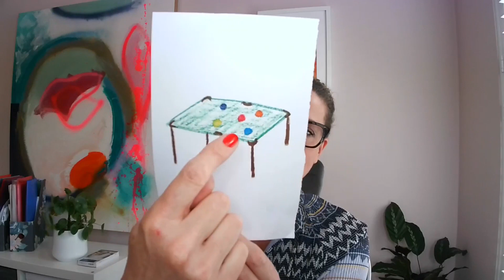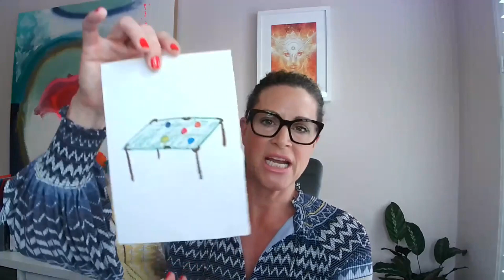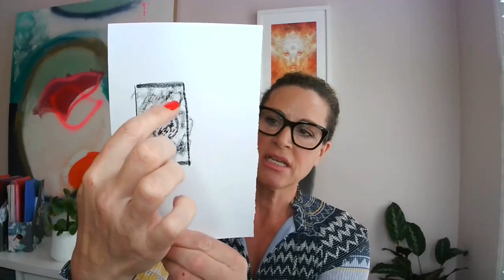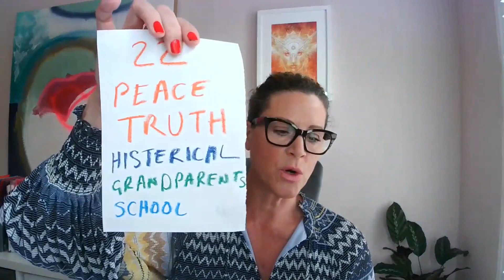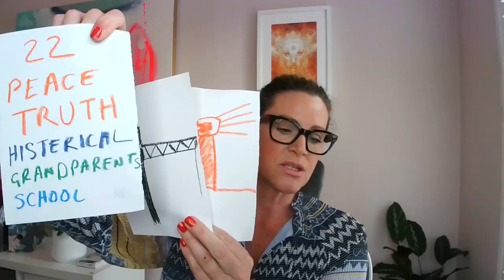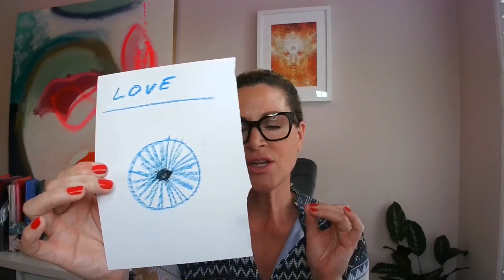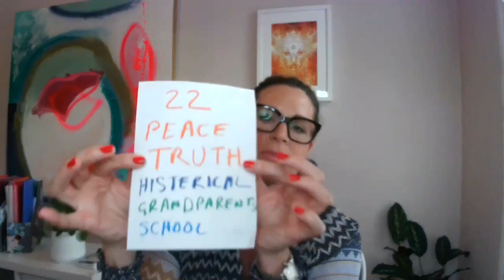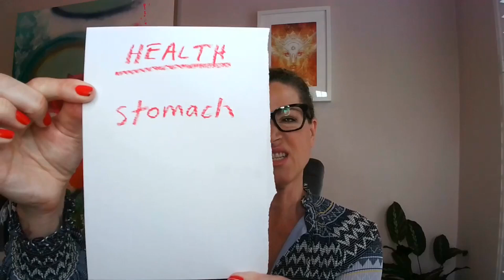YOU ARE BEING GUIDED THROUGH A TRICKY SITUATION Energy Art Reading June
Themes for June include:

💫 Being guided through a tricky situation
💫 Learning and expanding your knowledge
💫 How to live life more strategically and still have fun
💫 As well as specific insights for love, money and health areas

As an intuitive artist I am able to connect with energy and sense what is happening personally and collectively. I channel symbols, drawings, colours, shapes and words to bring through wisdom, guidance and healing. This is a very new way of sharing guidance, so if you love astrology, tarot, psychic or mediumship readings then you should love this too.

I also offer one to one Energy Art Readings, and for those interested in going much deeper, Soul Energy Portraits; a unique visual reflection of your inner essence that is awakening, transforming, healing and aligning and so much more than a customised art piece.

This is a general reading so please take what resonates.

Timecodes
00:00 Intro
01:45 Spotlighting something in your life
03:35 Learning and finding answers
07:08 You are being guided through a tricky situation
11:10 You are being supported with some heavy emotional 'lifting'
14:11 You are heading in a completely new direction
16:15 It's time to be a little more strategic and have fun at the same time
20:23 It's time to speak up - sound is energy so tune in
23:00 Tunnel vision, but is it completely healthy/helpful
26:19 Numbers and words that may resonate with you
35:15 Energy themes for love - having your eyes open
36:47 Energy themes for money - money is flying out the door however trust in abundance
39:09 Energy themes for health - it's all about the stomach - physically and emotionally

💫 My book How to be SuccesSoul